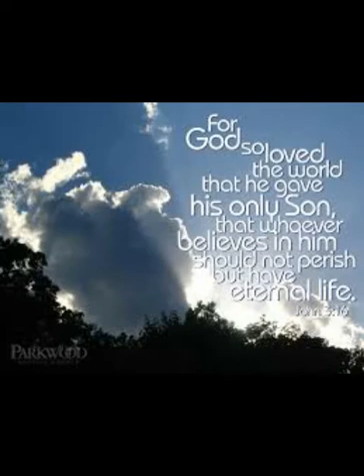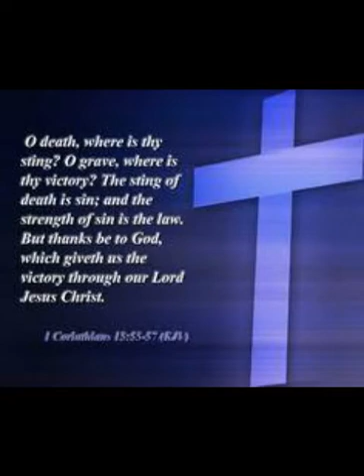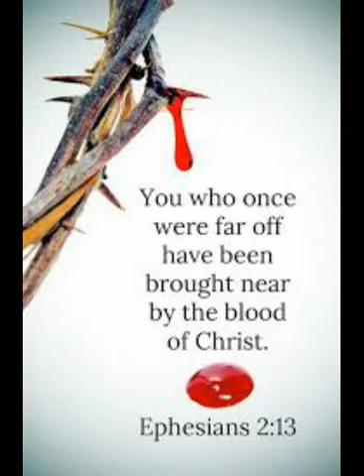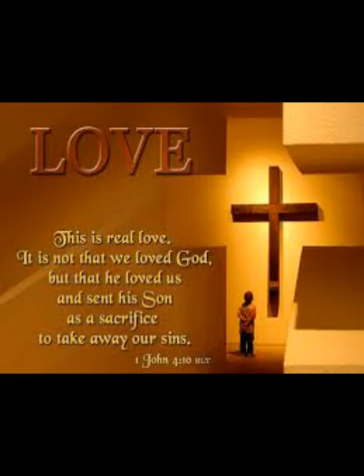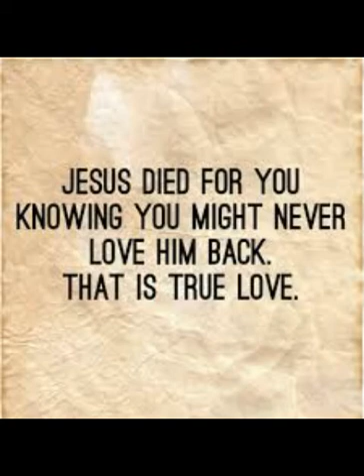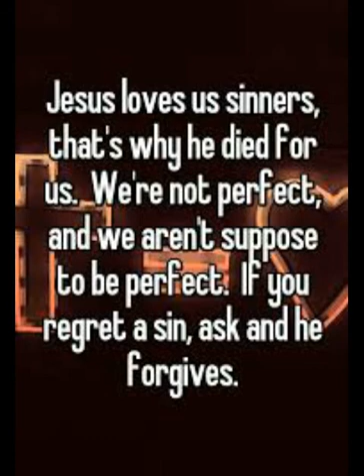You Were On His Mind